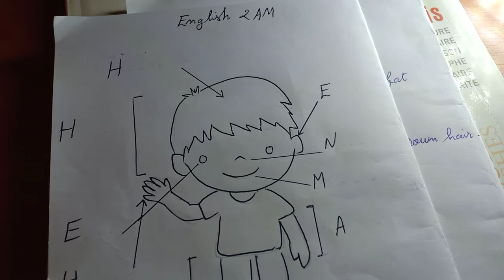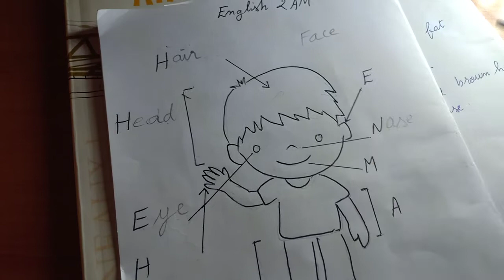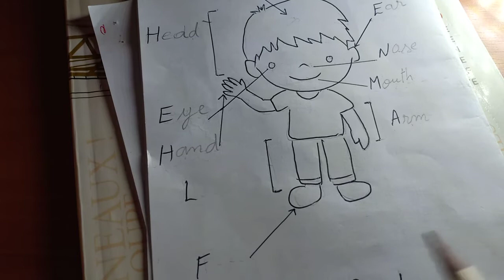ثانية متوسط انجليزية مراجعة و ملخص دروس الفصل الاول تحضيرا للفرض و الامتحان الأول